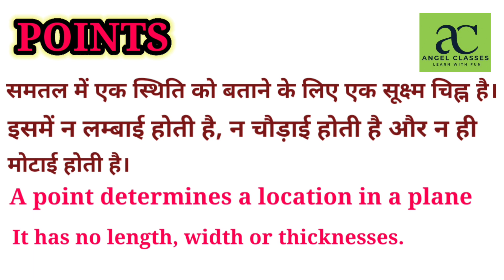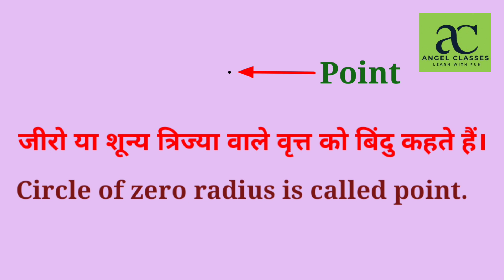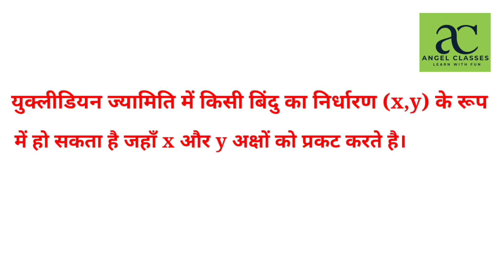geometrical shapes point | point in geometry | ज्यामितीय आकृतियां और बिंदु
ज्यामिति में बिंदु

Shapes | Shapes name | आकृतियों के नाम

geometrical shapes and angles
Line and angles
geometrical figures
geometrical design
गणितीय आकृतियाँ सीखना
aakritiyon ke naam hindi aur english mein
aakritiyon ke naam
aakritiyon ke naam batao
geometrical chart
geometrical design
geometrical drawing
geometrical construction
geometrical shapes drawing
geometrical shapes design
name of the geometrical shapes
ज्यामितीय रचनाएं
ज्यामितीय आकृतियां
ज्यामितीय
ज्यामितीय आकृति
ज्यामितीय आकृतियों की पहचान और गुण
ज्यामितीय आकृतियों

hello guys

In this video I have covered different types of shapes and their name in English and Hindi.

I HAVE INCLUDED THESE TOPICS IN THIS VIDEO
A point is the most fundamental and basic element of geometry. It is a precise location in space that has no size, shape, or dimension. In geometric terms, a point is represented by a dot and is typically labeled with a capital letter. It serves as a reference for defining other geometric figures and is essential in constructing lines, curves, and shapes.

A point has no length, width, or height, making it dimensionless. It is often described as having position but no magnitude. In a two-dimensional plane, a point is determined by its coordinates, usually denoted as (x, y). In three-dimensional space, it requires three coordinates (x, y, z) to locate a point.

Although a point has no physical properties, it is a fundamental building block in geometry. It serves as a starting point for constructing more complex figures and forms the basis for various geometric concepts. Points are connected by lines to form line segments, angles, and polygons, enabling the creation of intricate shapes and patterns.

Due to its simplicity, a point is often used as a reference or an endpoint in geometric calculations. It can represent a location on a map, the position of an object, or a specific data point in a graph. Additionally, points are essential in describing the relationships between different geometric elements, such as the intersection of lines, the center of a circle, or the vertices of a polygon.

In summary, a point is a fundamental geometric concept representing a precise location in space. It has no size, shape, or dimension but serves as a reference for defining and constructing other geometric figures.

I Hope this video is helpfull for students studying in primary schools.

# mathematical shapes |
geometrical pattern
shapes Shapes

Our videos have been created to make learning fun, impart family values & encourage healthy habits. Parents will realize that my channel is the ideal destination to not only acquire knowledge & thinking skills but also develop imagination & creativity.

I am an Educator.
I create Kid learning content
I am Lecturer in District Institute of Education and Training . I have always wanted to change the life of my students. I tried to help my students in new and different ways. This is my attempt to help children of basic schools by educating them in creative ways. So please support me.
Yogendra Akshay
Lecture
DIET ETAWAH
(Uttar Pradesh) India